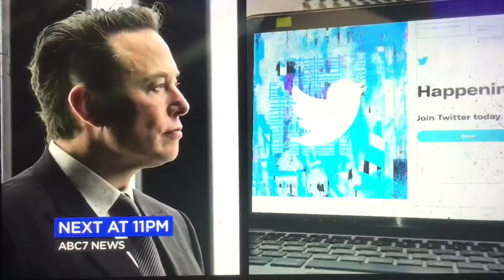KGO ABC 7 News at 11pm teaser and open November 10, 2022